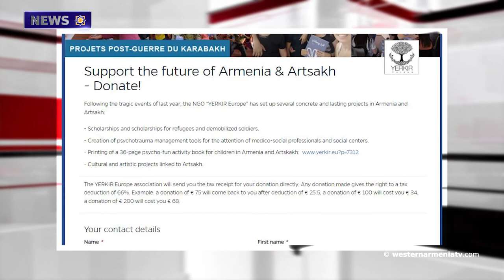‘’Let's have a walk", spiritual and entertainment activity for children of Armenia and Artsakh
1. Getting to know the cultural heritage of Western Armenia: Hoshab Fortress.
2. "Let's have a walk", spiritual and entertainment activity for children of Armenia and Artsakh.
3. According to Morgenthau, the idea of deporting Armenians was German.
4. Grigori Ayvazyan: "Azerbaijan's actions on border demarcation are illegal".
5. Turkey is in a disaster: actual inflation exceeded 50%.
6. Armenians of Van at the bakery.
7. The Daily Sabah newspaper talked about the musical cymbal of the Zildjian dynasty.